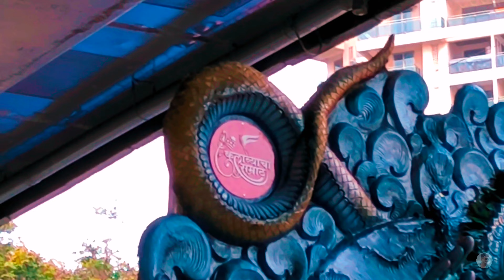Mumbai Ganpati Bappa Aagman 2023 |मुंबईतील सुप्रसिद्ध गणपती बाप्पांचा महाआगमन सोहळा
And Also DM For Sketch Order :-

Device Name -
* Redmi K50 Mobile Phone